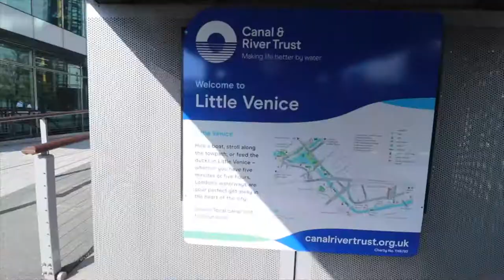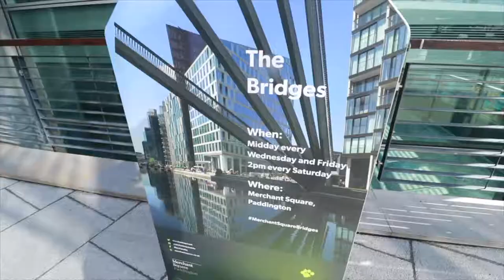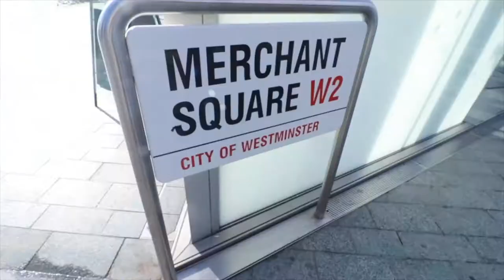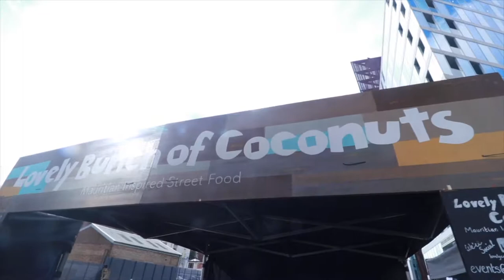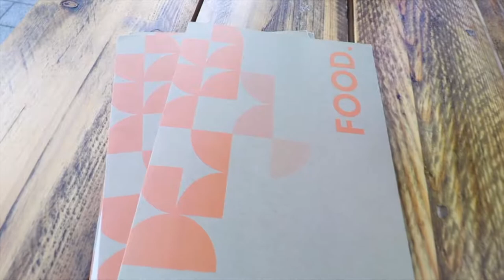EXPLORING AND DINING OUT IN LITTLE VENICE | FOODIE VLOG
I'm a food vlogger and know that dining out doesn't just have to be about the food, which is what I discovered in Little Venice that has stunning chocolate box scenery.  Watch me go exploring.

Food blogger - Jaydee Daley
Main backing music produced by Jaydee Daley
Intro music;  Audiobinger - Good Times